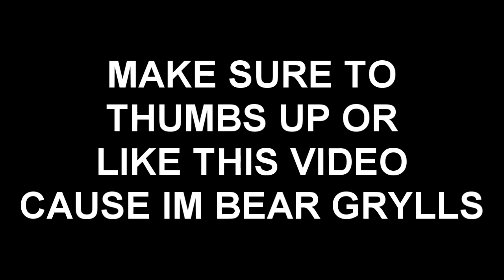"MAN VS WILD" SPOOF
This is a spoof on the popular show man vs wild. If you havent seen the show
or are confused about what this video is about, check out this video and you

IF YOUR STILL READING THIS, COMMENT THIS VIDEO
SAYING "CHEESY FINGERS!!!"

man vs wild spoof parody bear grylls dude nigahiga the desert Worst Case Scenario fake phony full episodes season survivor survival fail will ferrell interview australia china africa north africa
manvswild versus wife larva camel piranha discovery channel forskitsandgiggles funny viral videos sketch comedy wildlife